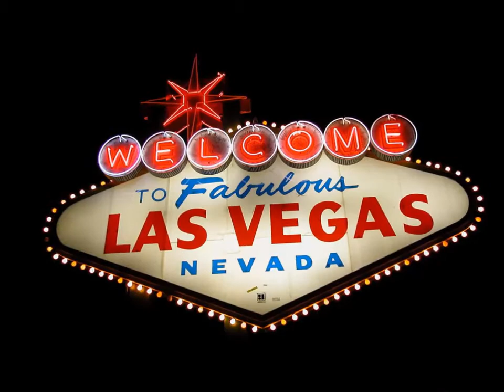Martin & Scott - Back to Vegas (The Official Trailer)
This is the official trailer of Martin & Scott's Las Vegas Show "Back to Vegas". During the show entertainers Ray Martin and Tommy Scott sing all the old songs of Dean Martin, Frank Sinatra, Tom Jones and Elvis Presley. Visit "Back to Vegas" when you like Rock' Roll, Evergreens, Ballads & Big Band Swing! for more information!